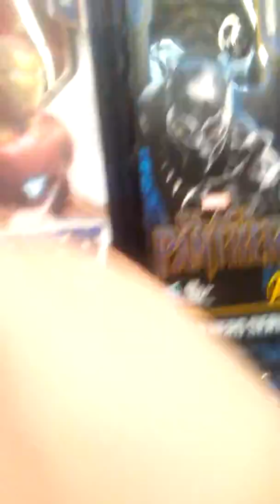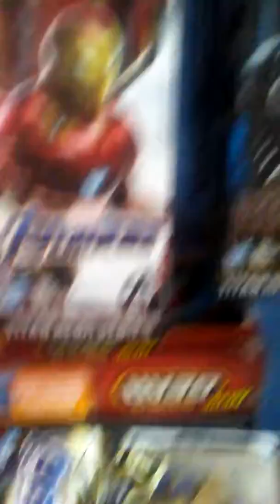Toy hunt Begins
Yeah I know I looked at the Disney frozen don't judge me lol